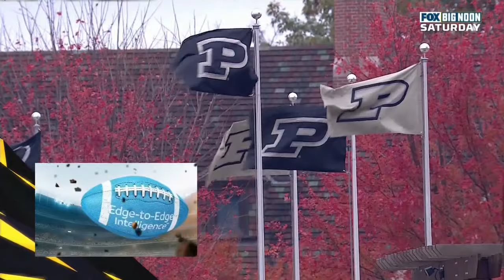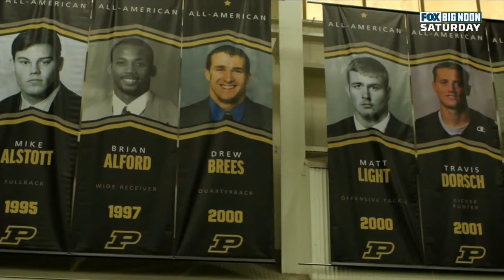Purdue hosts Nebraska Football 11-2-2019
Purdue makes it two straight wins against Nebraska while snapping a three game losing streak.  The Boilers lost Jack Plummer for the rest of the season.  Walk on QB Aidan O'Connell leads team to a come-from-behind-win.

This video is a telecast, broadcast, and production of Fox and the NCAA. I claim no ownership of this material, and do not profit from it in any way. This video is intended for historical and educational viewing purposes.